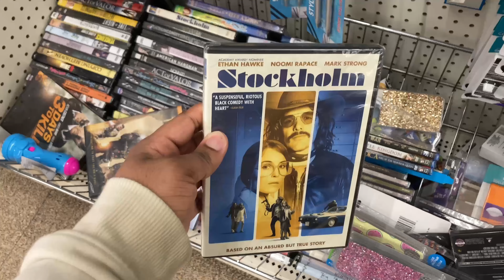Quick Thoughts On Super Miss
welcome to a newer ish series of reviews where i review media I buy at dollar stores but mostly my local Dollar Tree. I take a look at 2018's Super Miss written by Janneke Schotveld and directed by Martijn Smits